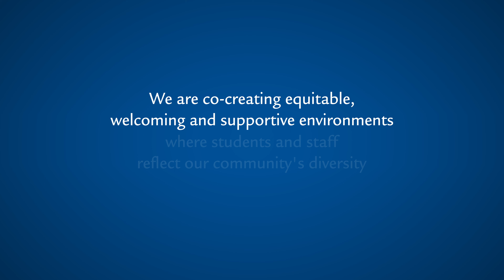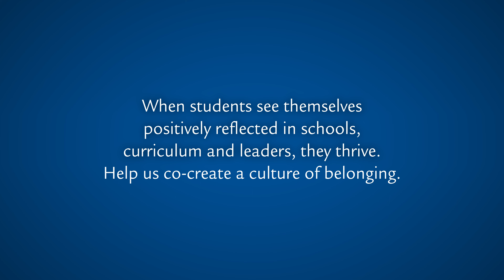We Belong at HWDSB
We are co-creating equitable, welcoming and supportive environments where students and staff reflect our community's diversity and feel like they belong.

What does it mean to belong at HWDSB? Here's what HWDSB students told us...

Join our staff team by visiting hwdsb.on.ca/careers